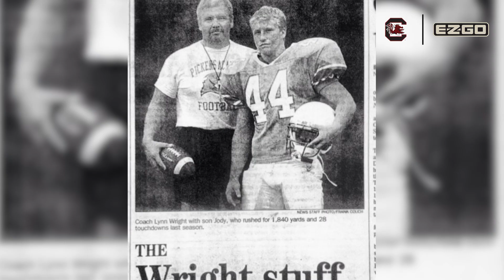Cruising with the Coaches | Season 2 Ep 1: Jody Wright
Hey Gamecock Nation! We're back with season 2 of Cruising with the Coaches! Come catch a ride with Jessica Jackson as we get to know Coach Jody Wright.
Enter for a chance to win these new wheels